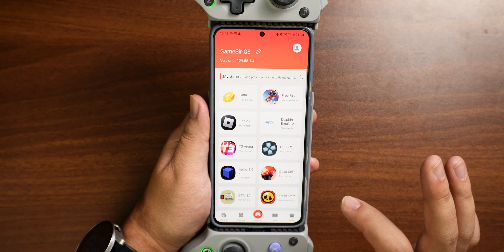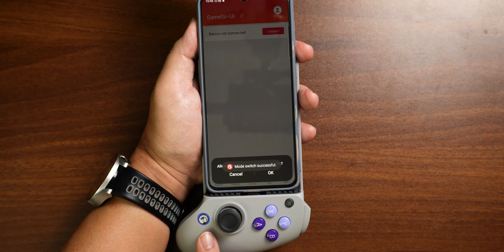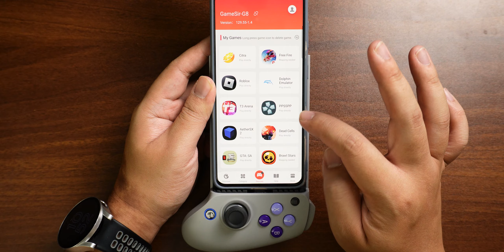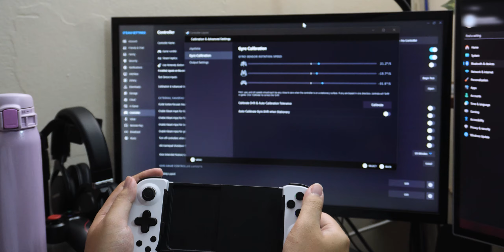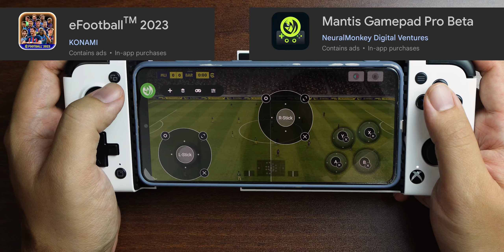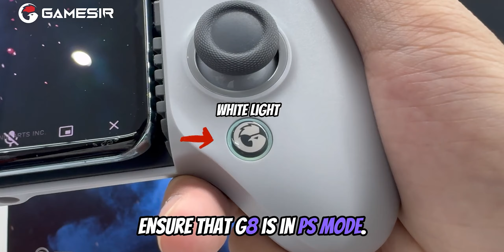ให้มันจบที่ตัวนี้ | รีวิวจอยมือถือ Gamesir G8 Galileo จอยตัวจบของผม!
มันจบแล้วครับนาย.. จอยมือถือที่ดีที่สุดในตอนนี้  Gamesir G8 Galileo
จอยมือถือที่ทุกอย่างทำดีหมด ชาร์จได้ หูฟังได้ PS Remote Play ได้  Android IOS ได้ ครบ จบในตัวเดียว

ลิงก์ GameSir G8
ประกัน 1 ปี

🪙เก็บโค๊ตเพื่อให้กำลังใจ บางทีลดถึง 30%

มีเคสแข็งขายแล้วนะ

สายชาร์จมือถือกับจอย D8

00:00 ตามหาจอยที่ครบๆ
00:22 แกะกล่อง
01:00 มันทำไรได้บ้าง
03:23 ตั้งศูนย์ calibrate จอย
04:04 ใช้งานแอพ Gamesir
04:58 ลองเล่น Garena Free Fire ผ่าน G-touch
05:59 ลองเล่น Brawl Stars ผ่าน G-touch
06:41 ลองเล่น T3 arena
07:28 ลองเล่น Dead Cells
07:41 ลองเล่น Shovel Knight บน Yuzu
08:10 เทียบกับจอย BSP เช่น D6 D8
09:14 เทืยบกับ Gamesir X2 pro
10:14 ตัวนี้แหละจอยมือถือตัวจบ